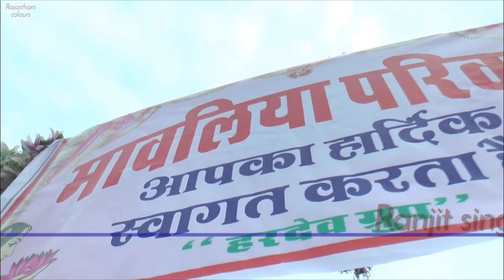हमारा टैण्ट😇राजस्थानी शादी में टैण्ट को कैसे लगायें😱😱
Hello Everyone🙏🙏..

(1) हल्दी बान की रस्म के बाद मामाजी गोदी में लेकर जाते हैं हल्दी बान की रस्म👇

(11) राजस्थान में शादी की रस्में

(12) राजस्थान में शादी की रस्में

(13) राजस्थानी शादी!!

(14) राजस्थानी लोक गीत!!

(15) लड़के के जन्म पर..

(16) घणे मजे लिए राजस्थानी